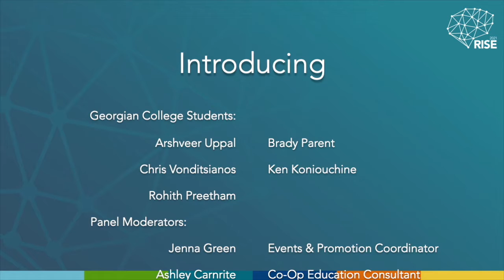Earn College Credit While Building Your Own Business at Georgian College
Current students share their experience with the Entrepreneurship Co-Op Program at Georgian College.

Learn how you can get involved and earn a college credit while building your own business.

** Captions provided due to sound quality **